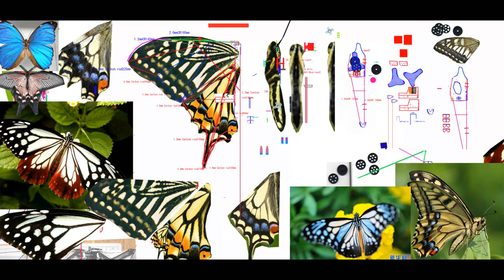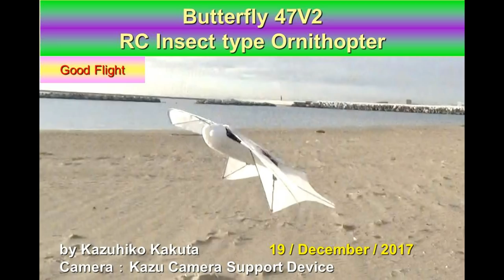Butterfly47V2: First Flight Test Good Flight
This ornithopter has four wings and all wing are flapping.(New Flapping Wing System)

battery Lipo 2cell 260mAh  17g
Total flight weight 102.5g

Receiver:  OrangeRx GR400F
Servo:  Vtail: elevator & rudder  (Blue Arrow High Speed Digital MG Micro Servo 20T 0.5kg / .06sec / 3g*2)
Motor:  Turnigy 1811 Brushless Indoor Motor 3800kv
ESC: TURNIGY Plush 6A /.8bec/6g Speed Controller
Gear:  66TM0.4 Acetal GWS EPS 4D (Stainless shaft3mm, 3mm ball bearing), First gear:  60TM0.4, 64P8TPinionWire(with 4mm ball bearing), Pinion Gear M04 10T Battery: Lipo　2cell 260mAh
Film of a wing Orcofilm EN158C